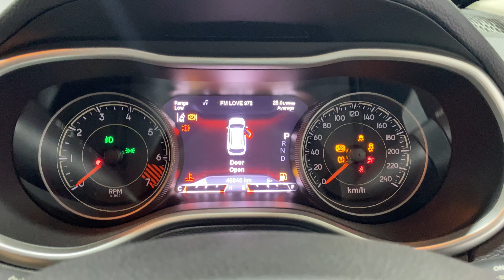SKT7570P CHEROKEE LIMITED